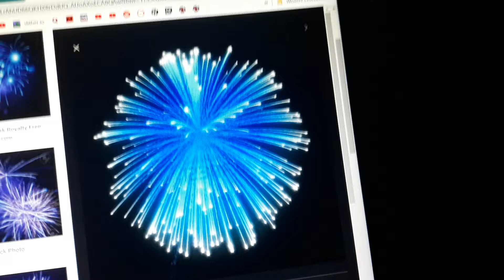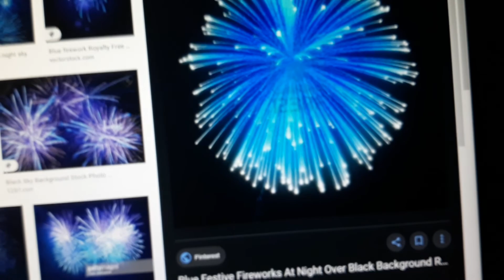Tomodachi life Challenge: Fireworks Rocket Ride Edibe